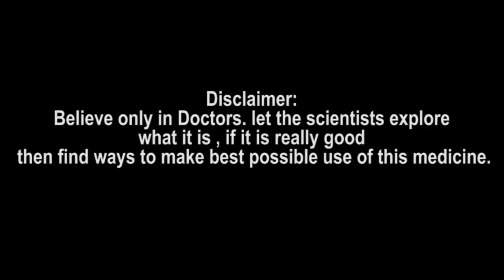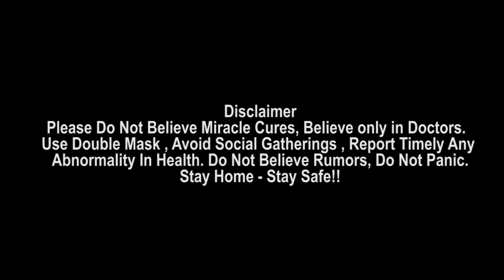Teamindia కి మిగిలింది IPL 2021 లో మిగిలిపోయిన మ్యాచులే | WTC Final | Ind vs Eng || Oneindia Telugu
Former India captain Dilip Vengsarkar has called the 42-day gap between WTC final and Test series vs England "absurd". What will Team India do for one-and-a-half months? Vengsarkar has asked.

డబ్ల్యూటీసీ ఫైనల్ మ్యాచ్ ముగిసిన తరువాత టీమిండియా పరిస్థితి ఏమిటనేది మిలియన్ డాలర్ల ప్రశ్నగా మారింది. దీనికి సమాధానం ఎవ్వరి వద్దా లేదు.. చివరికి భారత క్రికెట్ కంట్రోల్ బోర్డు (బీసీసీఐ) పెద్దల దగ్గర కూడా. జూన్ 18వ తేదీన ఆరంభమయ్యే మ్యాచ్.. రెండు జట్లూ పోటాపోటీగా ఆడితే 22వ తేదీన ముగుస్తుంది. దీని ఫలితం ఎలా ఉన్నప్పటికీ.. కివీస్ జట్టు స్వదేశానికి వెళ్లిపోతుంది. ఆ తరువాతి షెడ్యూల్ మీద కాన్సన్‌ట్రేట్ చేస్తుంది. ఫైనల్ మ్యాచ్ ముగిసిన తరువాత టీమిండియా ఏం చేస్తుందనేది పజిల్.